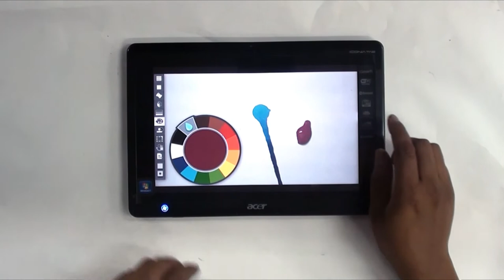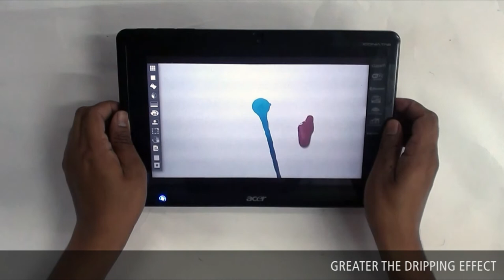Consistency of color mix and Gyroscope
To take the experience of drawing / painting on a tablet device, a few tools and features were ideated. Taking digital painting to another level, this feature includes physics into consideration.
The mixing area of the color palate has 2 modes: transparency mode & consistency mode. Both these properties of color mix are not independent in real world. However, here they can be independently manipulated with natural finger rotation gesture, just like rotating brush on palate.
Color with considerably reduced consistency when applied on canvas can be dripped by changing the orientation of the tablet. Such simulation of painting experience would not have been possible on earlier digital media. Ludic interface like this offers ease of use and playfulness in artistic experiments.